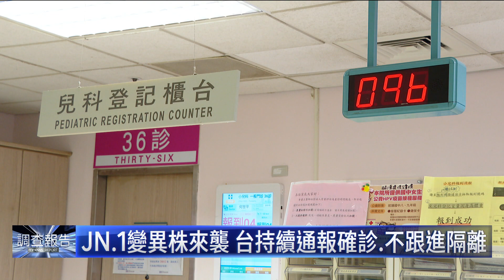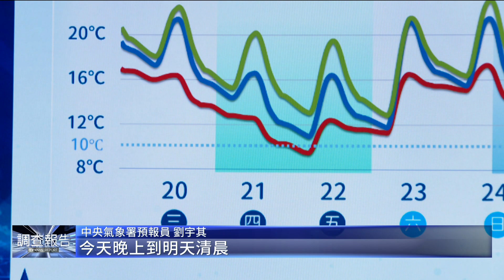侯友宜專訪談兩岸 「我走台灣中間路線」｜鏡新聞調查報告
2024大選倒數衝刺，國民黨總統候選人侯友宜接受鏡週刊專訪，他認為未來總統一定要先穩住兩岸關係，才有經濟發展。侯友宜也駁斥親中賣台的標籤，他強調自己走的是台灣中間路線、沒有親中路線，更在訪談中三度喊出反對一國兩制。